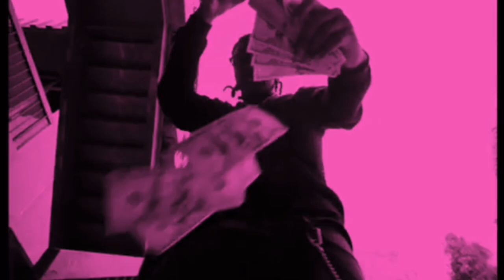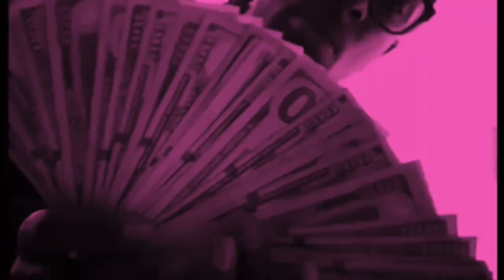Highway - pink Drink - Slowed Down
I Don’t Own Music/Video